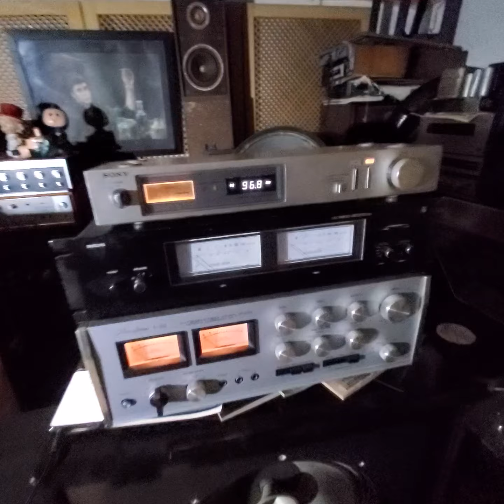CHOPIN NOCTURNE IN REAL VINTAGE HIEND EQUIPMENT MARK LEVINSON JC-2 PREAMPLIFIER & ACCUPHASE E 202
chopin concert live !